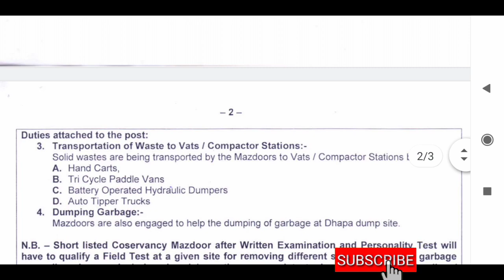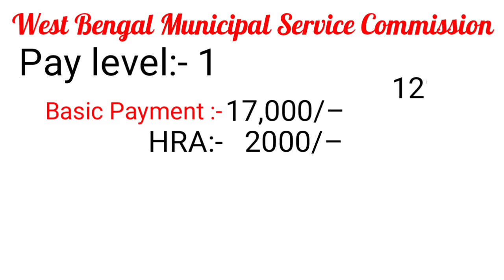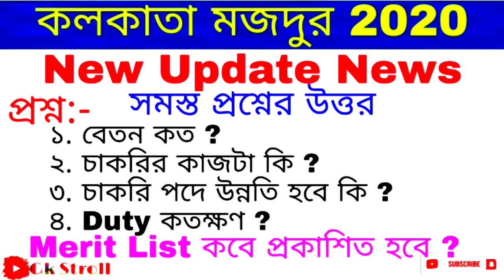Mazdoor salary and duty details || West Bengal Municipal Service Commission mazdoor recruitment 2020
,🔴Merit List February and March

🔴সম্ভবত ফেব্রুয়ারি মাসের দিকে রেজাল্ট প্রকাশিত হবে ।

🔴 msc conservancy mazdoor phase 3 and 4 list

🔴Admit Card Download কিভাবে করবেন দেখুন :-

🔴 Interview details and preparation :-

🔴Phase ii কবে প্রকাশিত হচ্ছে দেখে নাও

🔴Phase ii New list

পরিবেশ বন্ধুর সমস্ত কিছু তথ্য 👇👇👇 parivesh Bandhu  interview.

🔴Field Test ইন্টারভিউ কেমন হচ্ছে জানুন😲😲😲😲
বাংলা :-

Hindi version :-

🔴  How to poribesh Bondhu admit card download

 ১.এখানে অভিজ্ঞ শিক্ষকমন্ডলী দ্বারা 'Science and Arts ' বিষয় খুব যত্ন সহকারে বোঝানো হয়।
 ২.WBCS EXAM PREPARATION .
 ৩. ALL JOB MOTIVATION
৪. Upcoming Exam কে কেন্দ্র করে প্রত্যেকদিন Science and Arts থেকে 50 টি করে প্রশ্ন উত্তর আলোচনা করা হয় বিষয় ভিত্তিক।

🙏🙏🙏🙏🙏ধন্যবাদ🙏🙏🙏🙏🙏🙏

6 November Conservancy Mazdoor Experience West Bengal Municipal Service Commission || By GK Stroll,
6 November Conservancy Mazdoor Experience,
West Bengal Municipal Service Commission mazdoor recruitment,
conservancy mazdoor under kolkata municipal corporation,
msc conservancy mazdoor admit card download, wbmsc,
পশ্চিমবঙ্গ মিউনিসিপাল সার্ভিস কমিশন ইন্টারভিউ,
kmc recruitment 2020,
 conservancy mazdoor

conservancy mazdoor, kmc recruitment 2020, পশ্চিমবঙ্গ মিউনিসিপাল সার্ভিস কমিশন ইন্টারভিউ, wbmsc, conservancy mazdoor under kolkata municipal corporation, msc conservancy mazdoor admit card download, West Bengal Municipal Service Commission mazdoor recruitment 2020, Mazdoor salary and duty details, Mazdoor salary and duty details || West Bengal Municipal Service Commission mazdoor recruitment 2020